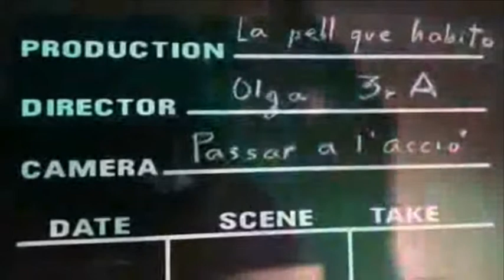La piel que habito. E. Mila y Fontanals